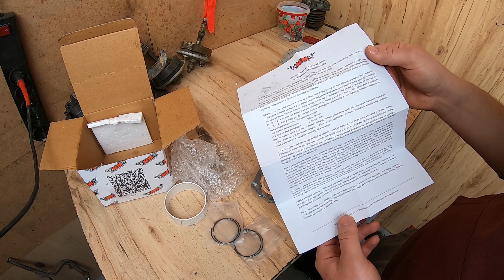❗️Yamaha Neos W Dieslu🤔⁉️Odpalanie skutera za 200zł (stuntneos 2 )❗️❗️❗️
Witam w dzisiejszym filmie podejmę sie próby odpalenia skutera za którego zapłaciłem 200zł😁. ŻYCZĘ MIŁEGO OGLĄDANIA !😎